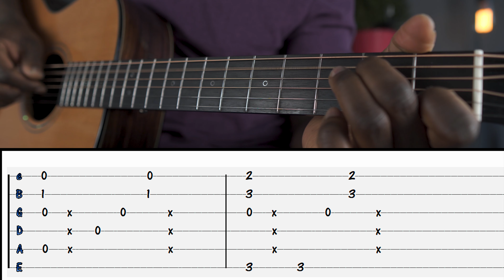Easy Slap Rhythm - Acoustic Guitar Lesson / With Tabs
An easy slap rhythm pattern with on screen tabs